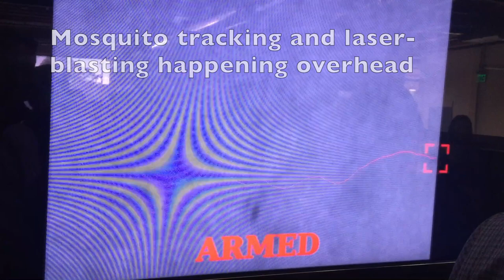Intellectual Ventures Lab Tour with Nathan Myhrvold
A tour of Intellectual Ventures Labs... with some fun demos... and special guests Jeff Goldblum and Carlos Slim. We started with a demo of hot neutrons in a nuclear pile... rendered in mousetraps, lots of mousetraps.  Photos